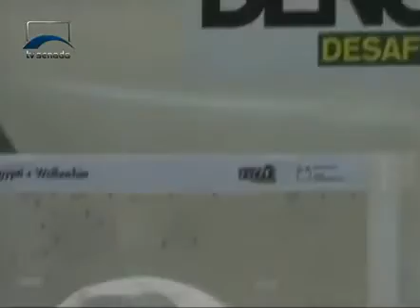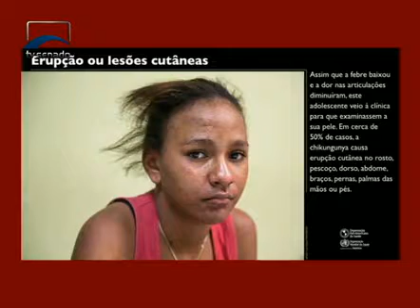Diplomacia - Outubro de 2014 - Bloco 0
Este programa analisa com especialista e autoridades governamentais o preparo do país para enfrentar as doenças emergentes. E no Diplomacia Entrevista, o convidado é o embaixador da África do Sul, Mphakama Mmbete, que fala sobre as relações bilaterais, Ibas e Brics.